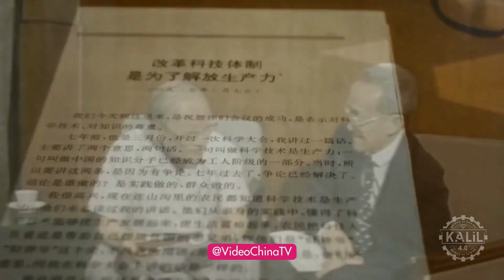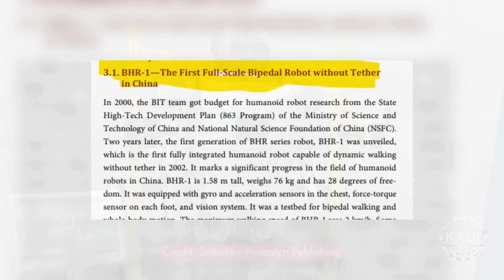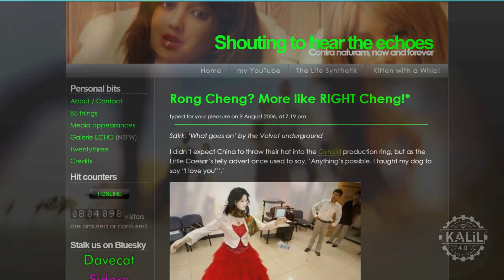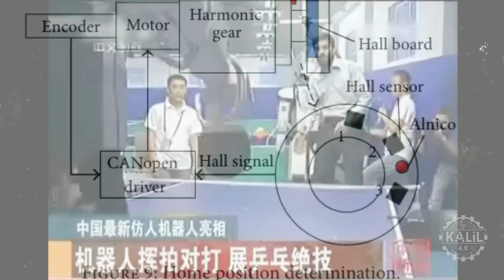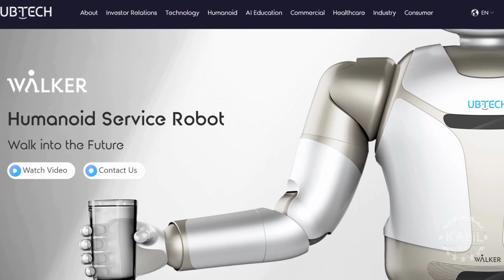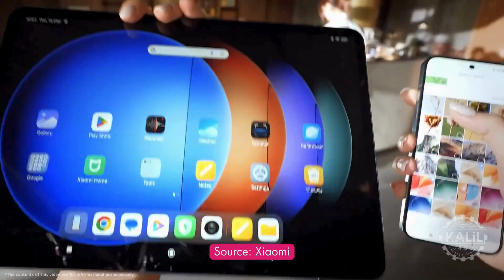China's Humanoid Robots: Mockery to Technological Triumph, Chinese AI Robot Evolution 2000 to 2024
China's ambitions in humanoid robotics can be traced back to the 863 Program launched in 1986 to advance the country in high-tech fields. The program set the foundation for future investments in research and development in the decades to come, especially during the 2000s.

Now let's look at how China's robotic tech has evolved since.

00:01 - 863 Program Launched in 1986
00:24 - China's First Bipedal Humanoid Robot Met with Mockery
01:30 - Beijing Institute of Technology (BIT) Introduces BHR-1 in 2002
02:06 - BHR-2 Introduced in 2005
02:40 - Meinu (Beautiful Woman Robot) Introduced in 2006
03:22 - BHR-3 Introduced in 2007
03:44 - First RoboCup Competition Held in China in 2008
04:26 - BHR-4 Robot Introduced in 2009
05:33 - KeJia Service Robot Introduced in 2010s
06:23 - BHR-5 Introduced in 2011
06:58 - Attention to China's Robotics Grows Internationally
07:51 - Jia Jia, Robot Goddess, Introduced in 2016
08:47 - BHR-6 Robot Introduced in 2017
09:21 - UBTECH Walker Robot Introduced for Home Use in 2018
11:07 - Xiaomi Enters Humanoid Robotics Market in 2022 with CyberOne
12:21 - China's Present Day Humanoid Robotics Ambitions
12:54 - QingLong, China's Open-Source, Full-Size General Purpose Humanoid Robot Introduced in 2024
13:30 - Unitree's Disruptive $16K GR-1 Humanoid Robot
13:16 - Recent Rapid Developments in Chinese Humanoid Robotics

More Chinese humanoid robots